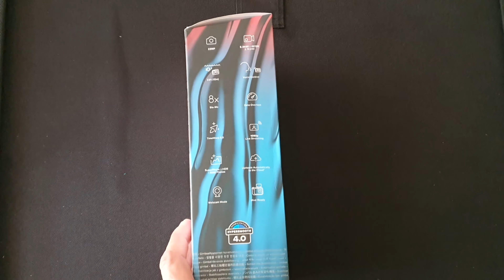GoPro Hero 10 Black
Velocidad y facilidad, GoPro más potente gracias a la potencia del nuevo y procesador GP2, la HERO10 Black captura fotos de 23 MP y vídeos en 5,3K con el doble de velocidad de fotogramas, un rendimiento NO MEJORADO con poca luz, pero una extraordinaria estabilización de vídeo HyperSmooth 4.0 en todos los modos.
Por si estás interesado, aquí te dejo los enlaces de compra de algunos de los materiales que utilizo:

- DE pantalla para manejar el drone DJI mini 2 utilizo
- Filtros de ND Freewell Compatibles con DJI Mini 2
- Filtro de ND 1000 Freewell compat. Mini 2
- DJI Mavic Air 2
- Cámara de video panasonic HC-VXF1 4K
- Gopro Hero7
- Gopro Hero9 Black
- Micrófono condensador Yotto
- Sistema Micrófono-Inalámbrico (Wireless)
- Auriculares LG
- Grabadora Olympus
- Micrófono RODE
- Micrófono de solapa AGPTEK
- Lámpara escritorio led
- Samsun Galaxy Note10+
- PC sobremesa omen gt13
- Lenovo Legion Y540
- DJI Smart Controller
- Linterna táctica militar
- Acuario Marino: Principio activo antialgas natural
- DJI Smart Controller
- Linterna táctica militar